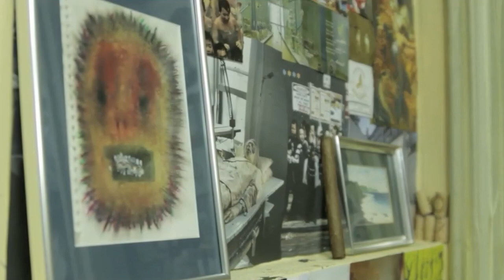Pedro Paricio - Where the colors come from (©SPN eMAG).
pedro
    paricio
    arte
    art
    artist
    painting
    pintura
    tenerife
    orotava
    halcyon